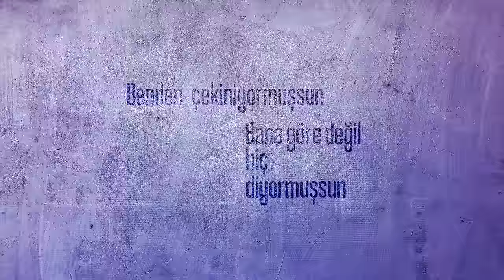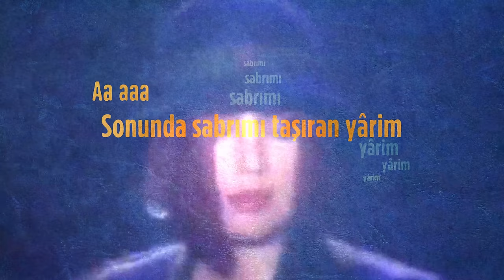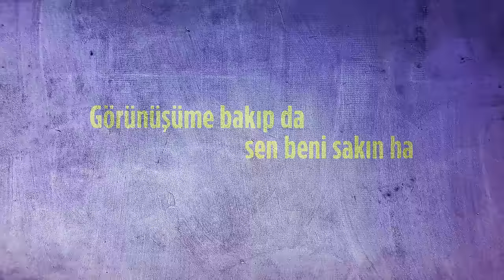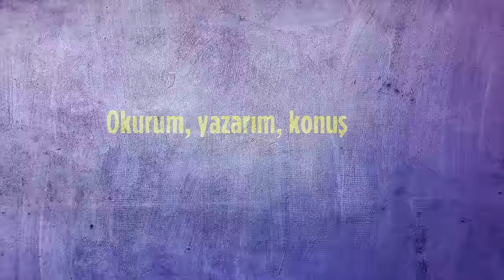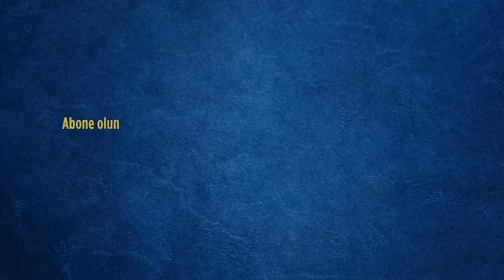Sezen Aksu - Şanıma İnanma (Lyrics | Şarkı Sözleri)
Şanıma İnanma (Bahane, 2005)

Düzenleme : Aytuğ Yargıç
Video Prodüksiyon: Videomite

Benden çekiniyormuşsun
Bana göre değil hiç diyormuşsun
Çok baskın çok iddialı
Fazla popüler buluyormuşsun

Peki benim de bir kalbim olduğunu
Senin aşkınla dolduğunu
Göz göze gelince mahvolduğumu
Gerçekten mi görmüyorsun?

Sabredemiyorsun
Fark edemiyorsun
Hissedemiyorsun
Garanticisin, korkuyorsun

Gerçeği gözden kaçıran yârim
Eğriyi doğruyu şaşıran yârim
Aşkımla ruhunu şad ederken
Sonunda sabrımı taşıran yârim

Seni anlamıyor değilim inan ki
Yaşamak değil esaret sanki
Hadi benim kendi seçimim sonuçta
Gülü seven dikenine dayanır yani

Bu durumda kalbine danışacaksın
Neye nereye kadar katlanacaksın
O kadar aşkın varsa hemen gel
Kalbimde karargah kuracaksın

Sabredemiyorsun
Fark edemiyorsun
Hissedemiyorsun
Garanticisin, korkuyorsun

Görünüşüme bakıp da
Sen beni sakın ha
Cin fikirli sanma
Hani yağmasan da
Gürle benim durumum
Çalımıma aldanma
Okurum, yazarım, konuşurum
Kelimelerin efendisiyim amma
Aşka gelince enikonu safım
Sen şanıma inanma